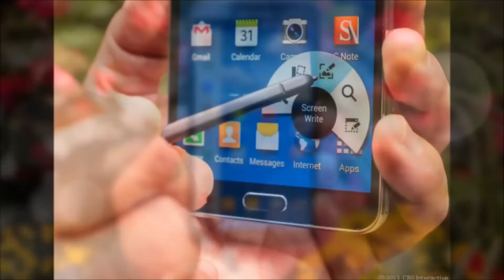Samsung galaxy note 4 and edge pictures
Samsung Galaxy Note 4 with 5.7-inch QHD display goes official.
The Samsung Galaxy Note 4comes with the new S Pen stylus with improved pressure sensitivity, as well as the new Smart Select feature, apart from the new calligraphy and signing pen writing options.
The SamsungGalaxy Note 4 runs on Android4.4 KitKat, and features a 5.7-inch Quad-HD (1440x2560 pixel) Super AMOLED display with a pixel density of 515ppi. It weighs in at 176 grams, and is 8.5mm-thick.
The Galaxy Note 4 will be made available in 4G LTE and 4G LTE Cat.6 (LTE Advanced) variants depending on the region. The processor will be either a 2.7GHz quad-core processor, or a 1.9GHz octa-core (1.9GHz quad-core + 1.3GHz quad-Core) processor. Both feature 3GB of RAM.
The Samsung Galaxy Note 4 features a 16-megapixel autofocus rear camera with Smart OIS, and a 3.7-megapixel front-facing camera with a f/1.9 lens. It comes with 32GB of built-in storage, and expandability via microSD card (up to 64GB). Connectivity options include Wi-Fi 802.11 a/ b/ g/ n/ ac, GPS/ Glonass, NFC, Bluetooth v 4., IR LED, USB 2.0, and MHL 3.0.
Sensors onboard the Galaxy Note 4 include an accelerometer, geo-magnetic, gyroscope, RGB, IR-LED, proximity, barometer, hall sensor, finger scanner, UV, heart rate monitor. It features a 3220mAh battery.